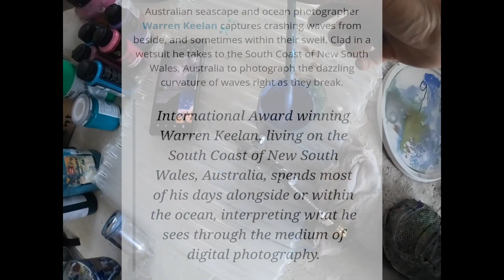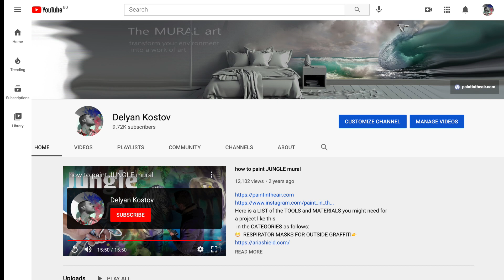Painting Moana - Realistic Ocean Wave Mural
An ocean wave-inspired bedroom landscape mural created by Delyan Kosto. He paints and teaches airbrushing and wall decoration with waves, using acrylic paints and other improvised mixed approaches. The artwork was created using a mixed technique of airbrush and classic brush. When tackling graffiti or mural projects, painting on a larger scale is essential. Learn how to paint waves in this tutorial.

The original photo that the painting was inspired from was taken by Warren Keelan/Teal ( I apologize for calling it Leap in the video)

0:00 Intro for how to paint waves
0:10 Preview of the project
0:38 My inspiration for this project
1:33 Mid project
2:05 the credit for my work
2:48 painting process, where it gets interesting :P
4:54 how to paint seagulls
6:30 preview of next video

Here is a LIST of the TOOLS and MATERIALS you might need for a project like this in the CATEGORIES as follows:

🎨PAINTS
🐳SPRAYGUN
🖌💨AIRBRUSHES
💧CLEANING
📽💨AIR COMPRESSOR
🖌BRUSHES
 🧮BUDGET list tools

🎨PAINTS
👈🏽WHITE PAINT , good size bottle with paint 16-Ounce Acrylic Paint, -something you always need for sky, landscape backgrounds and mixing colors
👈🏽PRIMARY COLORS these are the Acrylic Essential Set, 1/2 Gallon, I recommend using these for the first layers of the painting , and cover the large surfaces of the mural
👈🏽12 COLORS, good size bottles, lots of paint
👈🏽Glow in Dark acrylic paints

🐳SPRAY GUNS
MOST OF THE GUNS ARE IWATA ,THE REASON IS THAT THEY ARE THE BEST
(but expensive, for budget versions go to the last section)
👈🏽THE MAIN SPRAY-GUN I WOULD USE Iwata Rg-3L Spray Gun airbrush for murals and auto-moto art
👈🏽Anest Iwata RG-3 Side Feed Spray Gun- Small/High end
👈🏽A LARGE SPRAY-GUN for background and large scale​​ (very affordable)

🖌💨AIRBRUSHES
👈🏽MAIN AIRBRUSH, really good price for IWATA airbrush lower tank , ideal for ceilings and walls
👈🏽AIRBRUSH for people who prefer the spray-gun trigger experience
👈🏽AIR HOSE for your airbrush 10-Feet Braided Nylon Air Hose
👈🏽ADAPTOR CONNECTOR KIT SET is a cheap solution to be prepared to hook your airbrush or extend the hose

📽💨AIR COMPRESSOR
👈🏽 2.0 HP AIR COMPRESSOR
I searched through and tested many air compressors, and found out that although some are quiet, they will not do the job if they do not have enough power to catch up when spraying the backgrounds with a big spray gun, or if they are oilless may heat up ,or if too big might be hard to travel with, so here is Makita MAC700 Big Bore
👈🏽Senco PC1010 1/2- Horsepower 1-Gallon portable compressor
👈🏽AIR HOSE for connecting compressor with spray guns 3/8" (inches) x 50' (feet)
👈🏽Compressor Hose
👈🏽COUPLER for quick connecting the air hose

🖌BRUSHES
👈🏽SET OF BRUSHES, should be including everything you need for your mural, plus helping you keep your tools organized
👈🏽WIDE BRUSHES excellent fine hairs brushes for big areas.
👈🏽 LINER BRUSH for branches and graphics
👈🏽FAN brushes are my primal mixing tool for the paint in the tank of the spray gun, I also use them for leaf effects and grass.

🧮A BUDGET LIST
If you are on a budget , don’t worry it is not the materials and tools that makes a good artist, it is your God given imagination!
👈🏽Gravity Spray Gun, Professional 0.5mm Nozzle/ small-affordable
👈🏽Middle size, Spray Gun Gravity Feed- affordable
👈🏽Spray Gun Gravity Feed-Big/affordable
👈🏽A budget airbrush + air hose
👈🏽Airbrush cleaning pot
👈🏽Fan brush for mixing the paint and effects
👈🏽Fluorescent paint uv